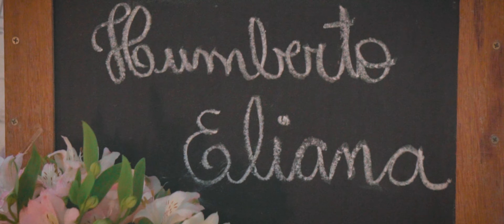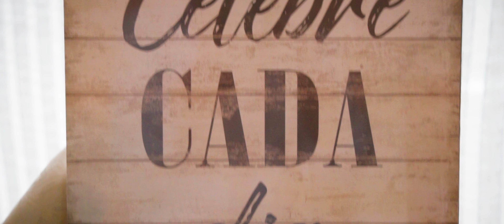CASAMENTO - ELIANA E HUMBERTO - WEDDING FILM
WEDDING FILM DE ELIANA E HUMBERTO
Casamento - Santa Maria de Jetibá - ES